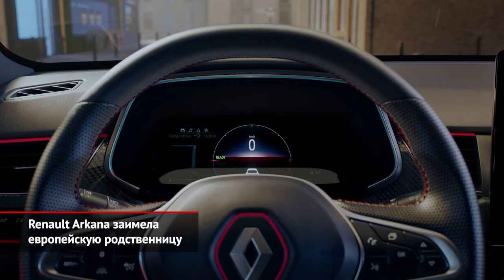Renault Arkana из Европы и концепт Infiniti QX60 Monograph | Новости с колёс №1135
Марка Renault представила новый кроссовер Arkana. Нет, мы не отстали от новостной повестки на полтора года, а просто цитируем свежий европейский пресс-релиз. Ведь на рынок Старого Света модель выходит только сейчас. Тем интереснее рассмотреть, чем наша Arkana отличается от заграничной. Так, евроверсия оказалась крупнее российского аналога, а вот клиренс, напротив, ей уменьшили — видимо, 210 мм дорожного просвета для Европы посчитали излишними.

Infiniti рассекретила концепт QX60 Monograph, то есть «монография». Так принято называть научный труд, в которому углублённо изучается единственная тема. В нашем случае этой темой стало следующее поколение кроссовера QX60.